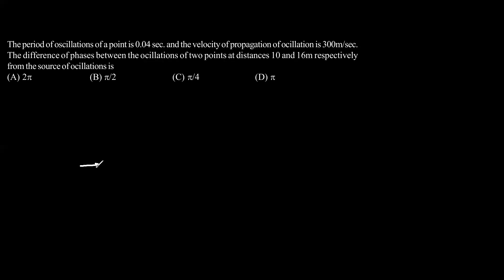Waves on a String JEE Mains Problem 3